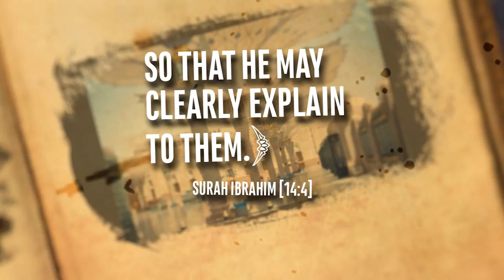Dua in Ramadan | Part 2 | Guidance and Success | Sheikh Tahir Wyatt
This channel is a collection of reminders from Sheikh Tahir Wyatt.

*Note* This Channel is not  Sheikh Tahir Wyatt's channel or in relation with him. It simply shares reminders from his videos.